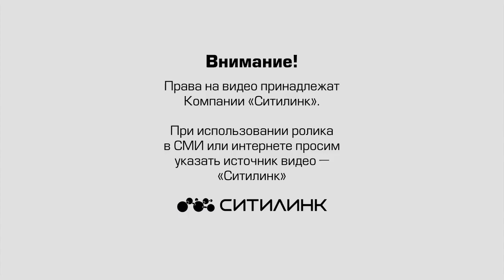Грузовик сбил женщину Петрозаводск, 25 09 2019